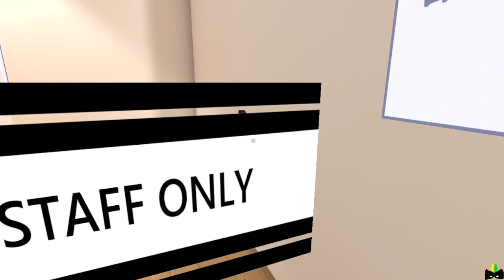名曲劇場「華麗堂」 CLASSICAL MUSIC THEATRE ＂CURRY-DO＂SDK3